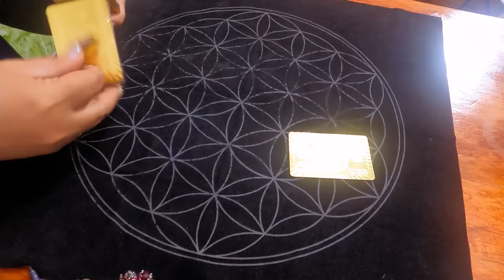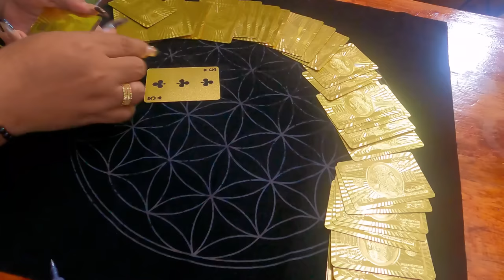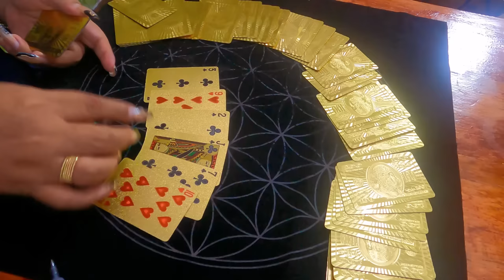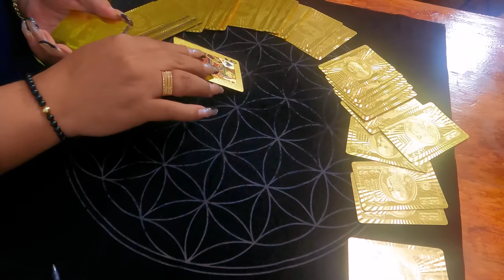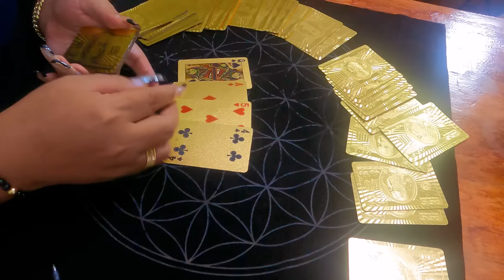Hustisya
Irene: genosasrhien1985
Avie:  maryrovie.salvador